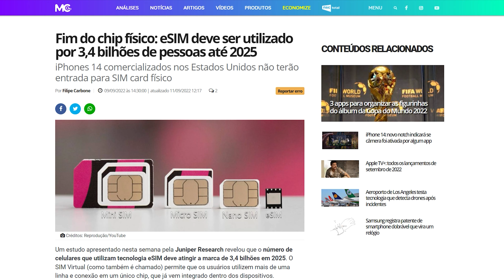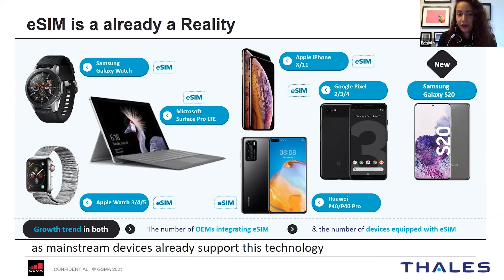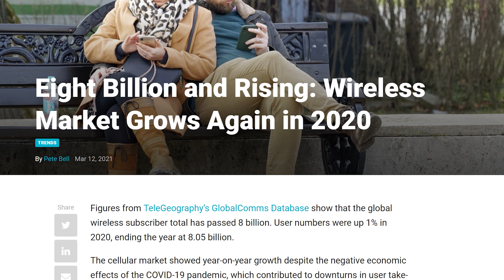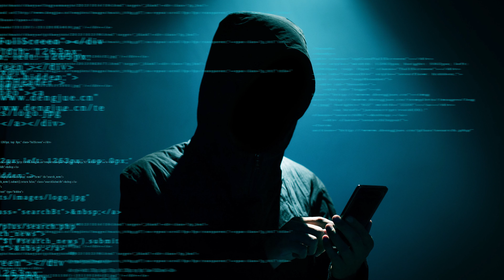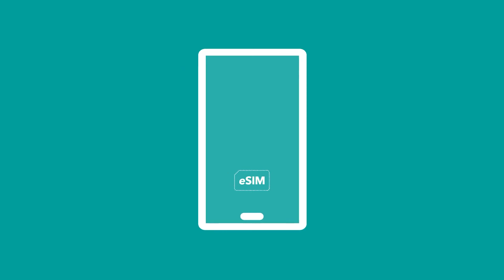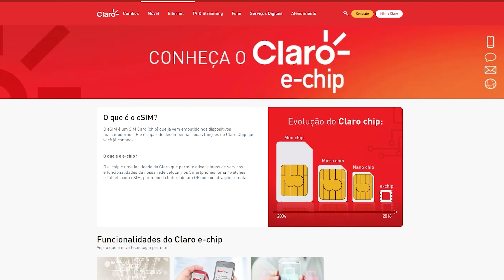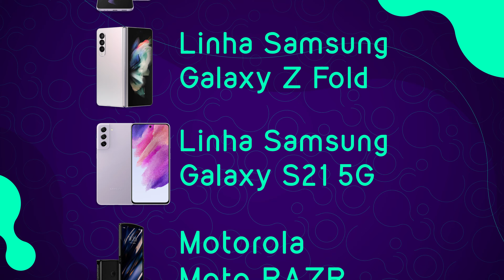eSIM: Você não vai mais precisar ter um chip no celular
O que é um eSIM e por que esse assunto está cada vez mais popular? Será que o chip tradicional de celular que conhecemos vai desaparecer? Segundo uma pesquisa recente, o novo padrão eSIM deve ser utilizado por 3,4 bilhões de pessoas até 2025.

📲​ *O que é eSIM?*
Basicamente, o eSIM (ou SIM virtual) é um cartão SIM Digital embutido no hardware do smartphone. Ou seja, ele é fabricado dentro do próprio aparelho celular, então você não precisa inserir nenhum chip para usar a linha de telefone ou trocar de operadora.

Esse novo SIM virtual foi lançado no começo de 2019, e, nesses últimos três anos, várias fabricantes de celular — como Apple, Samsung e Motorola — e empresas de comunicação começaram a adotar esse mecanismo, seja em seus smartphones ou serviços de dados.

Atualmente, 1,2 bilhão de linhas telefônicas utilizam este padrão nos aparelhos. A ideia por trás dele é dar mais conveniência no quesito de portabilidade e segurança. Como o eSIM não pode ser removido, a conexão de dados não é interrompida como acontece nos cartões SIM tradicionais quando você tira ele ou dá mau-contato. Isso é um grande diferencial para ajudar na localização do smartphone caso o usuário perca ele ou tenha sido roubado.

Roteiro: Mariela Cancelier

📱​🇧🇷​ *E no Brasil? Como funciona?*
Operadoras Claro, TIM e Vivo já oferecem esse novo serviço. E cada uma tem um processo diferente para ativar essa tecnologia ou pacote de dados para o usuário.

Como aqui no Brasil ainda não estamos acostumados com esse padrão, o eSIM ainda está disponível em poucos smartphones — vindo principalmente para os modelos topo de linha. Então as fabricantes disponibilizam essa opção enquanto mantém a entrada para o chip físico, que continua sendo o recurso mais popular e não deve deixar de existir tão cedo.

Assista o vídeo para saber quais celulares suportam a tecnologia, como ativar o serviço e mais!